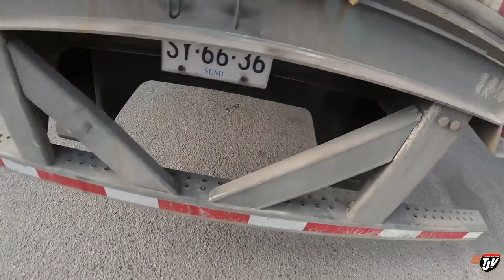My Trucking Life | EARLY TO RISE | #2086 | Sept 28/2020